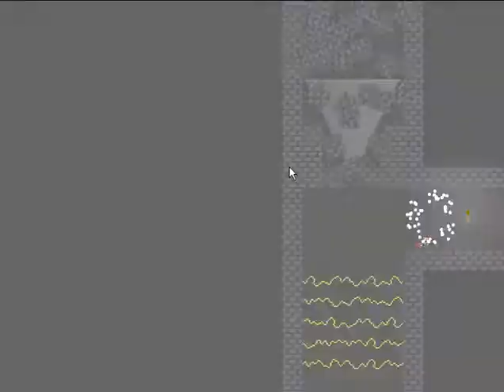I Wanna Kill The Guy Parte 1 En Español por RikuHedgehogLife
No me Dejaron agarrar la Moneda!!!

Agradezco Tu Puntuación y Comentario